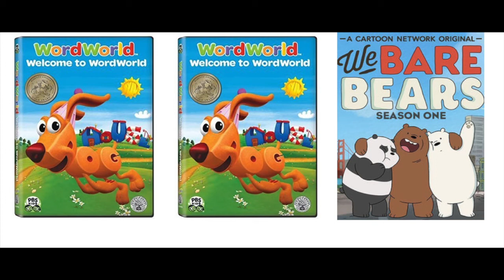0B3B1111 8062 4CDE BA4F 1CA5F2DE6182 HQ